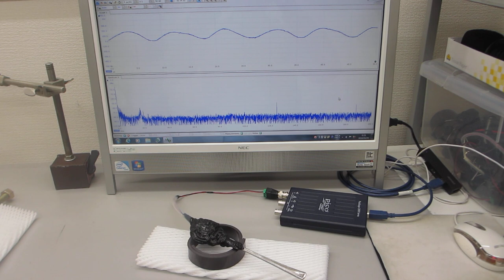超音波発振制御プローブの伝搬特性評価（超音波システム研究所）